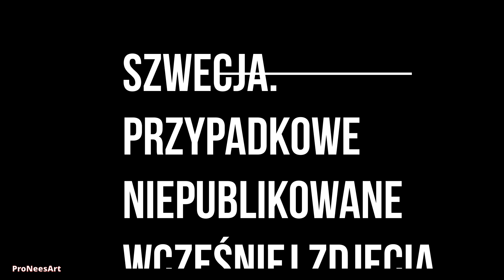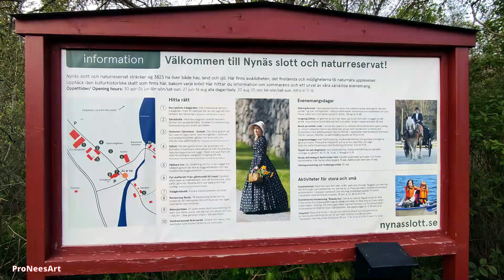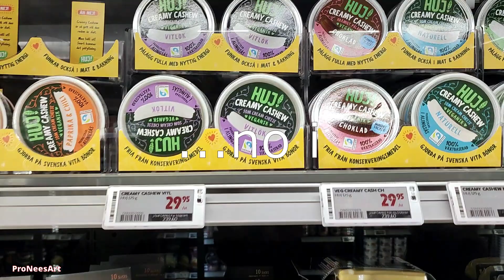Szwecja. Miszmasz zdjęć z podróży bez planu.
Niepublikowane wcześniej przeze mnie zdjęcia z miejsc odwiedzonych całkowicie przypadkowo. Większość materiału zrobiłem przy pomocy telefonu, gdyż nie zawsze podróżuję z kamerą.